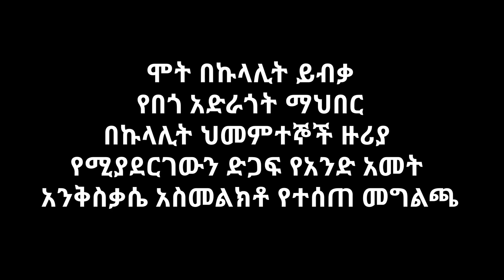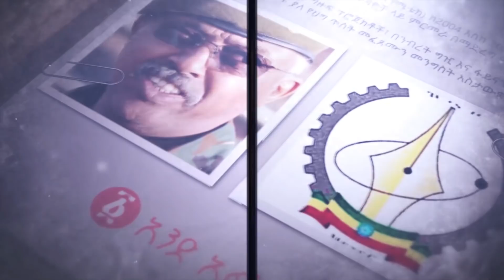Ethiopia: “ሞት በኩላሊት ይብቃ” የበጎ አድራጎት ማህበር በኩላሊት ህመምተኞች ዙሪያ የሚያደርገዉን ድጋፍ አስመልክቶ የሰጠዉ መግለጫ